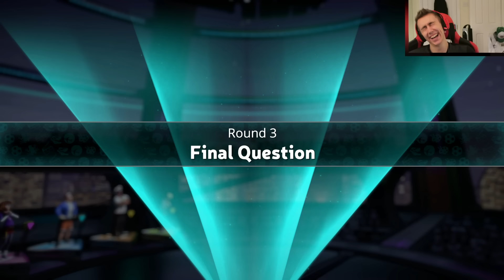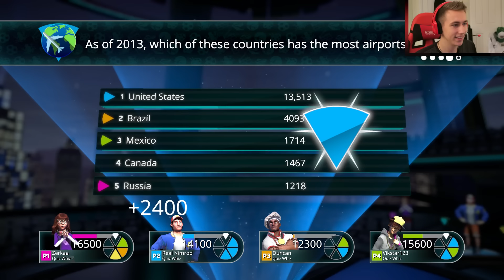STUPID DUNCAN! - Trivial Pursuit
Become a Member Leave a like for more Trivial Pursuit!